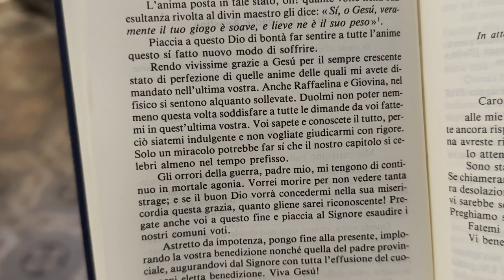Padre Pio e gli orrori della guerra: "vorrei morire per non vedere tanta strage"